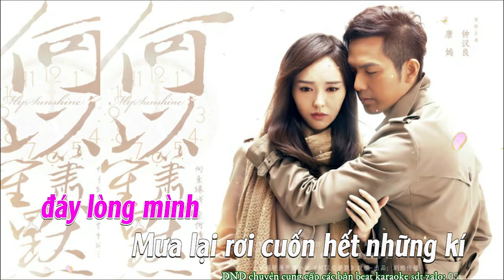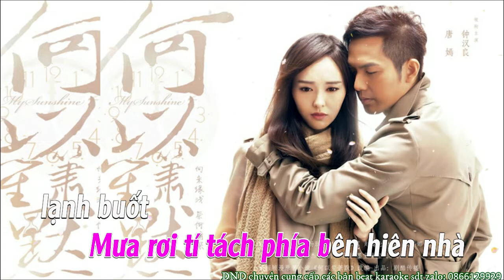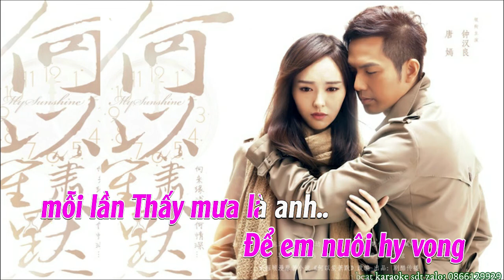KARAOKE - NHẠT NHÒA MƯA PHAI - HƯƠNG LY | MUSIC VIDEO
bản cover :
bản remix :
Lyrics :
Đừng ôm lấy
bao buồn vương nặng mang
đáy lòng mình
Mưa lại rơi cuốn hết những kí
ức khó phai phôi
Hạnh phúc xa xôi,
còn đâu.

Đành chôn giấu
tình yêu ấy dẫu tim mang bao
 nghẹn ngào
Buông bàn tay chẳng nói nên lí do...
mưa dần mờ phai!

Về đêm một mình ôm cô đơn
Mưa rơi tí tách phía bên hiên nhà
lạnh buốt
Đâu vòng tay ấm êm những thân quen
ngày nào giờ đây vụn vỡ người đi!

Ngồi nghe từng hạt mưa đang rơi
Cứ ngỡ tiếng bước chân anh về
Dù là giấc mơ
Để em nuôi hy vọng
mỗi lầnThấy mưa là anh

mỗi lần Thấy mưa là anh

nhạt nhòa như hạt mưa xuống
dẫu không muốn nhưng mưa vẫn tuôn
nhạt nhòa như tình yêu ấy
đôi bàn tay vẫn cứ buông
em luôn vẫn ở nơi này
em luôn chờ anh về đây
dựng xây tình yêu đựơc mấy
sao người lấy đi nụ cười ấy

Mịt mù mưa về giăng lối
giữa đêm tối mưa lẻ loi
đọng lại trên từng câu nói
lau vết mưa trên đầu môi
mưa trôi người đi mất rồi
xa xôi mình không thành đôi
yêu thương đã phai thì thôi..

một mình ôm cô đơn